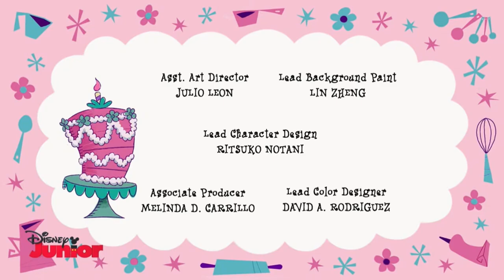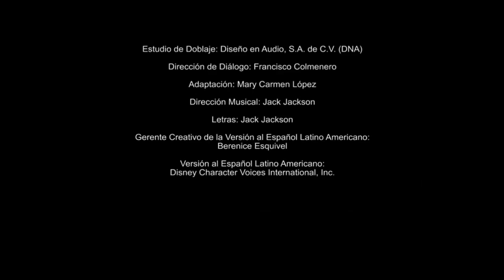Inicio Henry Monstruito La Hora Sorpresa Disney Junior LA 2/10/2023